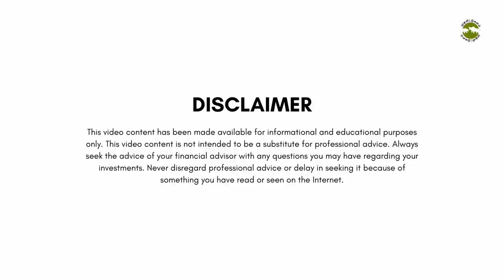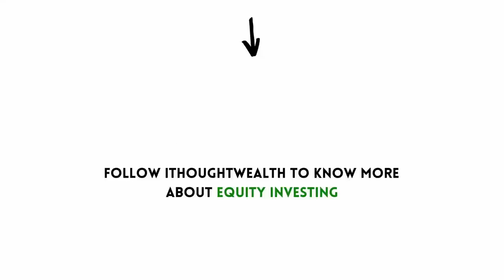Savers, Investors-ஆக மாறும் போது! | Shyam Sekhar | Muthaleetukalam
Savers, Investors-ஆக மாறும் போது by Shyam Sekhar விவரம் அறிய வீடியோவை பாருங்கள்.